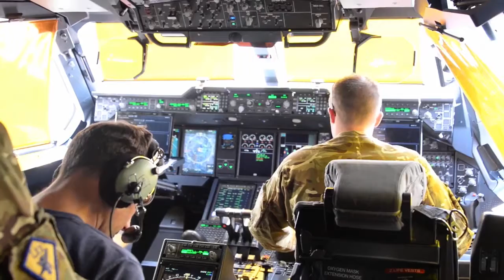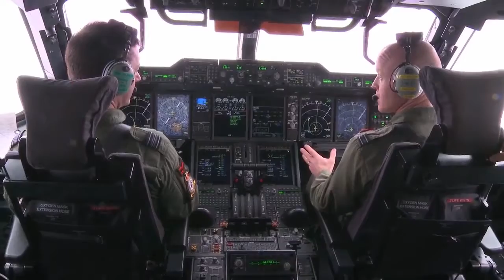RAF A400M Atlas Airlifter • Impressive Transport Aircraft - Military News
Royal Air Force A400M Atlas - No. 70 Squadron-LXX Squadron, RAF lands at Mcallister Airport, WA. The A-400M Atlas makes its large-scale, international exercise debut at exercise Mobility Guardian. Both the Royal Air Force and French Air Force have brought this aircraft. It has a range of 4,000 miles and carries 116 passengers. Mobility Guardian is Air Mobility Command's premier exercise, providing an opportunity for the Mobility Air Forces to train with joint and international partners airlift, air refueling, aeromedical evacuation and mobility support.

Film Credits: U.S. Air Force Video by SSgt Guy LaPlante, A1C Ryan Baumgart, SSgt Traci Keller, SrA Timothy Kirchner